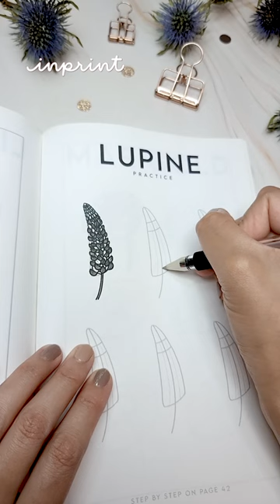How 2 draw a LUPINE flower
Drawing a lupine for fun!